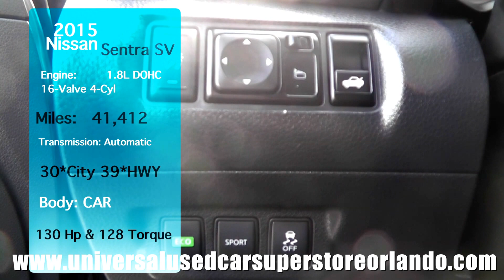2015 Nissan Sentra SV Daily Upload ST# 659089 sold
2015 Nissan Sentra SV
Suggested Retail Price: $14,925
You Save: -$2,021
E-Price: $12,904

 This car has Bluetooth and USB, with a Five-star safety
Navigation.
The Sensor key is wonderful with Rear seatbelt warning.
Reversing camera and sensors makes it so easy to back up.
This cars comes with a great Spare tyre.
Most cars come with Five-year warranty
some Capped-price servicing.
This nice car has Auto headlights so drive safe.
The music can be played loud so have fun with Drake and Beyonce.
The kids can play Minecraft or Frozen so they will be happy.